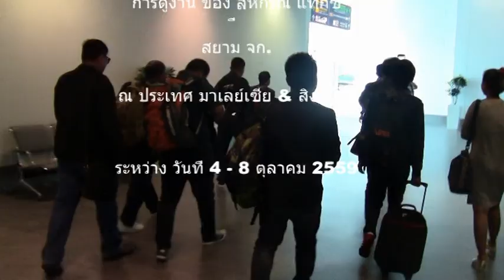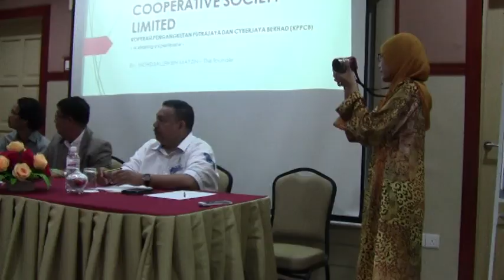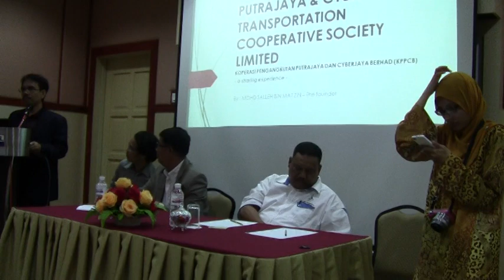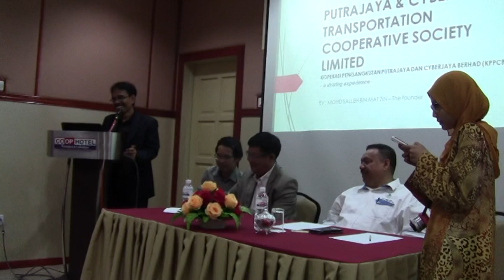ดูงานแท็กซี่มาเลเซีย สิงคโปร์ 4 8 ต ค 59 p1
การดูงานต่างประเทศของ สหกรณ์แท็กซี่สยาม จก.ระหว่างวันที่ 4-8 ต.ค.59 เพื่อพัฒนาแท็กซี่ของไทยสู่อินเตอร์ กันต่อไป